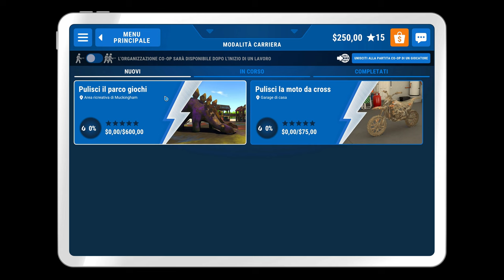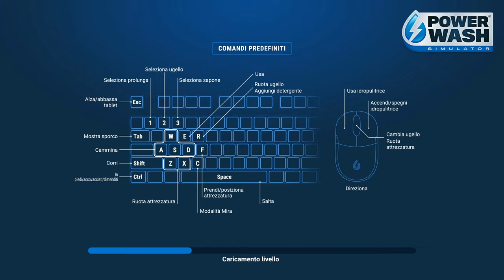PARCO GIOCHI | PowerWash Simulator Gameplay Walkthrough ITA Parte 4 [4K 60FPS RAY TRACING PC]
Parte 4 con il Parco Giochi.

▶ Capitoli:
00:00:00 | Introduzione
00:01:14 | Parco Giochi
01:39:51 | Timelapse e Conclusione